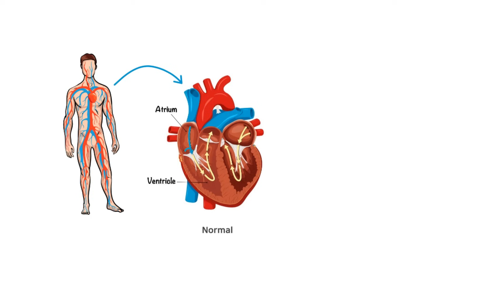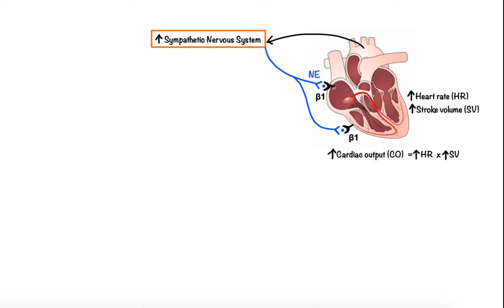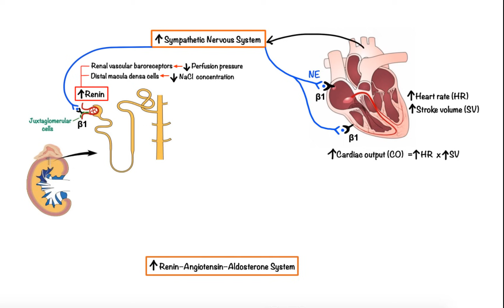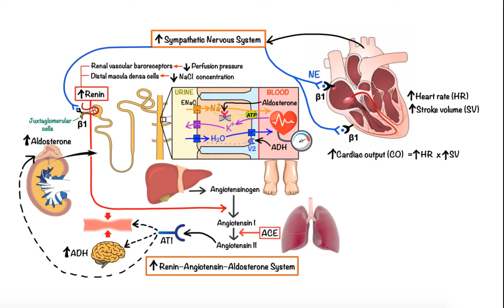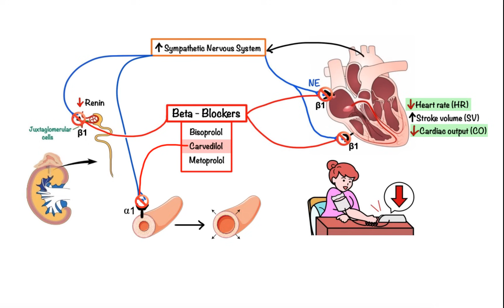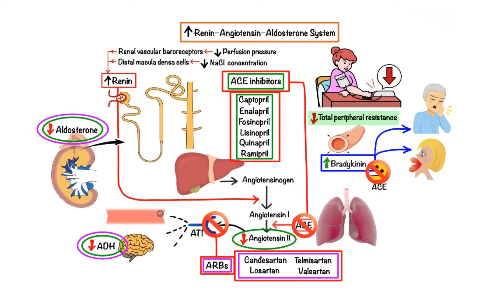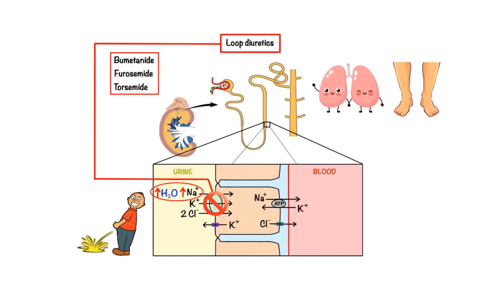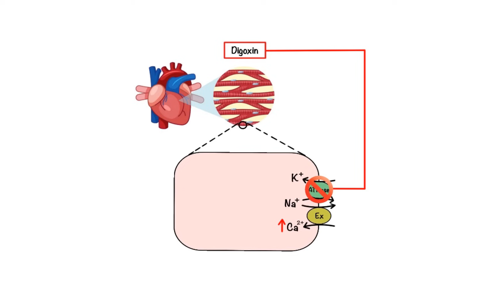Pharmacology – HEART FAILURE (MADE EASY)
Heart failure is simply defined as a chronic, progressive disorder in which the heart muscle is unable to pump enough blood to meet the body's needs. Depending on the primary cause, heart failure can manifest itself as either systolic or diastolic dysfunction. In systolic heart failure the heart muscle becomes weak and cannot squeeze as much blood out. In diastolic heart failure the heart squeezes normally, but becomes stiff and cannot adequately relax to allow for normal ventricular filling. In the presence of heart failure, in order to counteract the effect of falling cardiac output and thus reduced perfusion to vital organs, the body will try to compensate via two tightly regulated mechanisms.
The first one involves the increase in sympathetic nervous system activity. The second one involves the activation of the renin–angiotensin–aldosterone system. This pharmacology lecture discusses mechanism of action of various drugs classes used in management of heart failure including beta-blockers, ACE inhibitors, angiotensin II receptor blockers (ARBs), angiotensin receptor-neprilysin inhibitors, aldosterone antagonists, loop diuretics, vasodilators, and cardiac glycosides.

00:00 Heart & Circulatory System
01:40 Types of Heart Failure
02:50 Sympathetic activation
04:05 RAAS activation
06:40 Natriuretic peptides
08:17 Beta-blockers
09:43 ACE inhibitors
10:45 Angiotensin receptor blockers
11:48 ARB/Neprilysin inhibitor
12:56 Aldosterone antagonists
13:43 Loop diuretics
14:45 Vasodilators
16:11 Digoxin